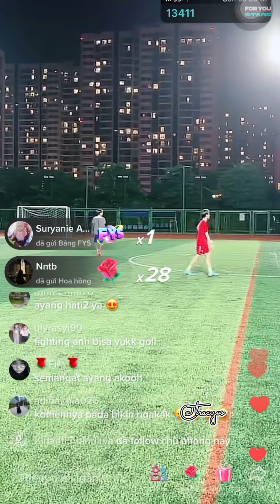Thể dục thể thao ⚽️